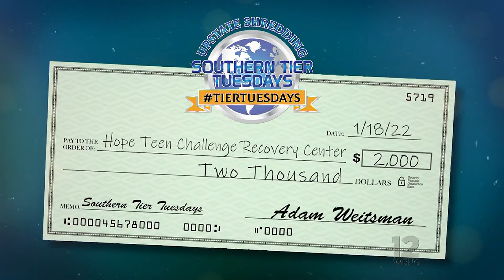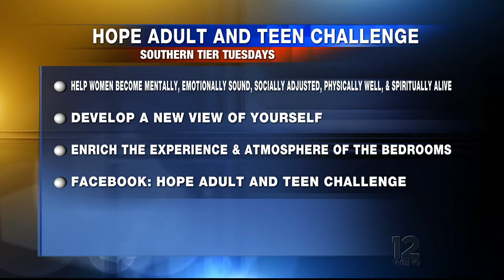Around The Tiers--Hope Adult and Teen Challenge